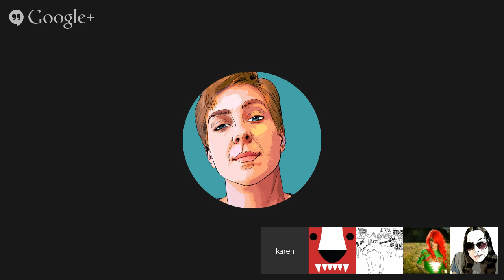Honey Badger Radio Zero: Mailbagged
Please help us take a stand against SJW censorship in the flesh realm!

Honey Badger Radio: Live tonight @ 9pm Eastern!
Join the badgers as we open our mail and talk to callers! If you want to come on the show, tweet a request to @HoneyBadgerBite

Show Research by Rachel.

Thanks also to all our other volunteers and donors!